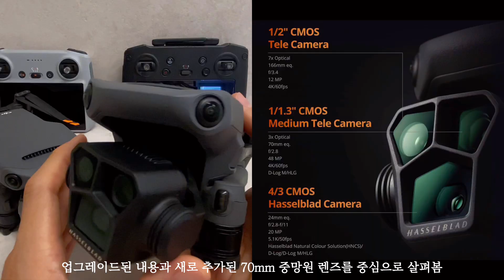"카메라만 3개!! 드론의 끝판왕이 궁금하다면 매빅3프로 추천” | 현존 세계 최고라는 1대장 'DJI 매빅3 프로' 얼마나 좋아졌는지 한번 봅시다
-총 3개의 카메라가 장착된 프로슈머를 타깃팅한 드론으로
-최고의 카메라 품질과 비행 안정성 및 지능형 비행과 촬영을 보여줍니다
-4/3" CMOS 이미지센서가 탑재된 24mm 메인카메라와 모든 기능은 '매빅3'와 동일한데
-70mm 중망원카메라가 추가되고, 166mm망원은 조리개값이 F4.4에서 3.4로 개선되었네요
-영상은 최대 5.1K 50P / 4K 120fps 지원됩니다

해당 제품은 '효로로몰'로 부터, 대여를 받아 리뷰를 진행했습니다.